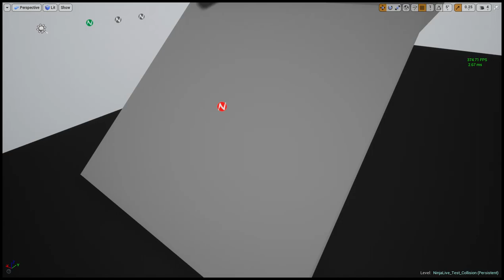FluidNinja LIVE - Early test - Destructible Mesh collision in Unreal Editor [UE4]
FluidNinja LIVE: real-time, interactive fluid simulation for Unreal. This video is demonstrating the first collision with Destructible Meshes. Test hardware: Nvidia GeForce GTX 1070, performing 340-500 FPS